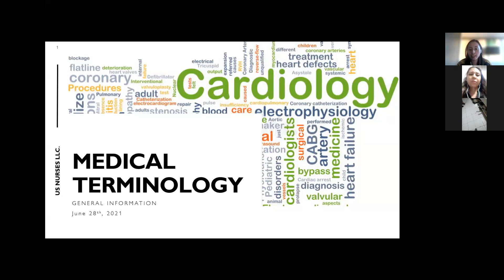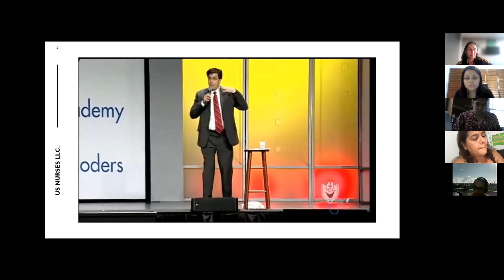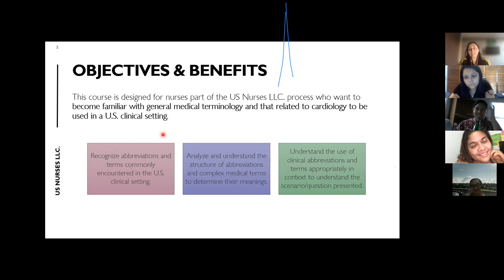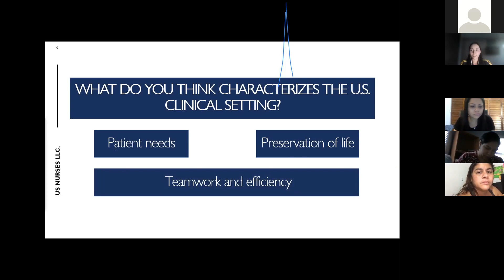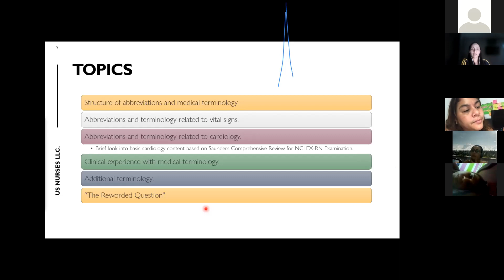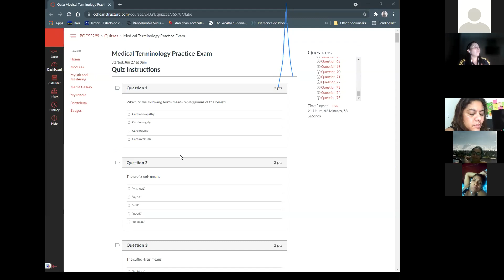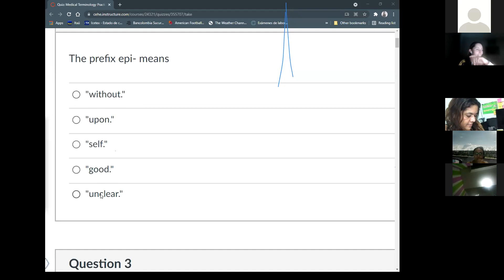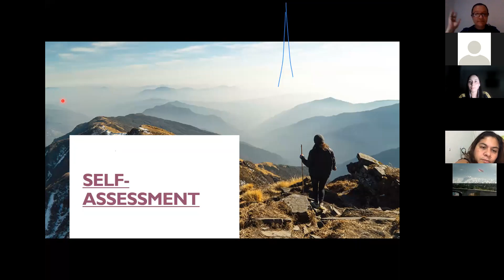Curso Terminología Médica en Inglés - Generalidades